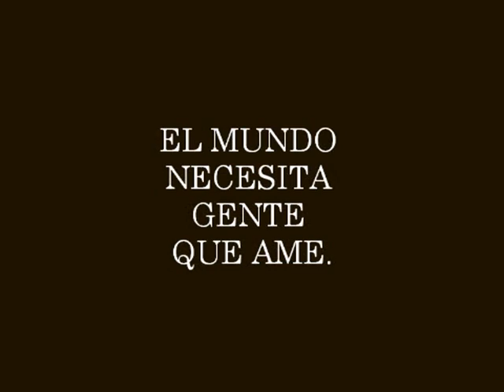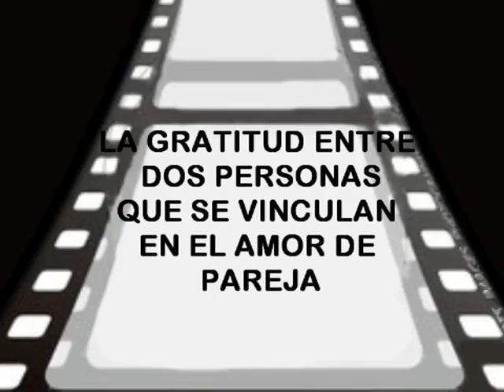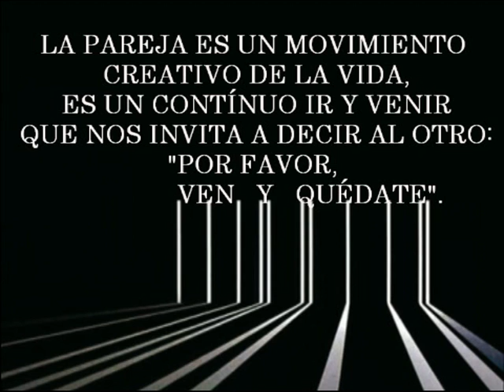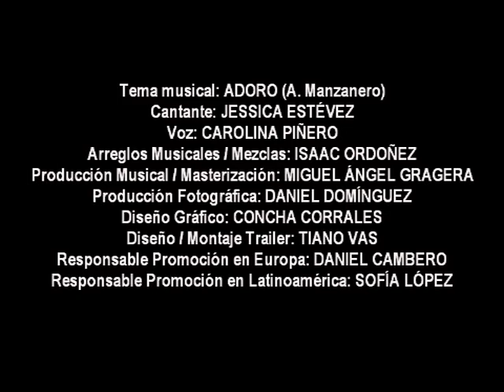SAN VALENTÍN 2013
CREATIVAJAZZ ASSOCIATION (España) en colaboración con LIBRES DEL MUNDO (Argentina) presentan este proyecto.
El mundo necesita gente que ame: éste es el gran sueño y la verdadera plenitud de la vida humana.
Tema musical; ADORO (A, Manzanero) / Cantante: JESSICA ESTÉVEZ / Voz: CAROLINA PIÑERO / Arreglos musicales y mezclas: ISAAC ORDÓÑEZ / Producción musical y masterización: MIGUEL ÁNGEL GRAGERA / Producción fotográfica: DANIEL DOMÍNGUEZ / Diseño gráfico: CONCHA CORRALES / Diseño y montaje trailer: TIANO VAS / Responsable promoción en Europa: DANIEL CAMBERO / Responsable promoción en Latinoamérica: SOFÍA LÓPEZ / Traducción versión inglesa: HOLLY SWANSON y SUSANA CARO  / Traducción versión francesa: MONIQUE R, BRUN y JOSÉ A. HERNÁNDEZ / Traducción versión portuguesa: CARLA MARTINS y Mª JOSÉ BUENAVIDA / Texto: MELY PIZARRO / Montaje Audiovisual: DULCE BARRERAS / Dirección Artístico-musical: PEDRO GUTIÉRREZ "Monty".